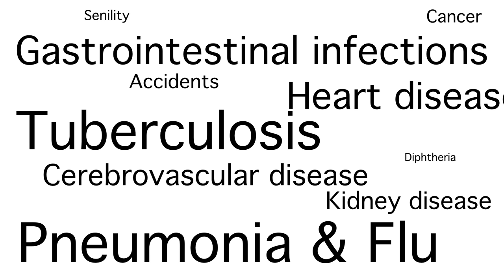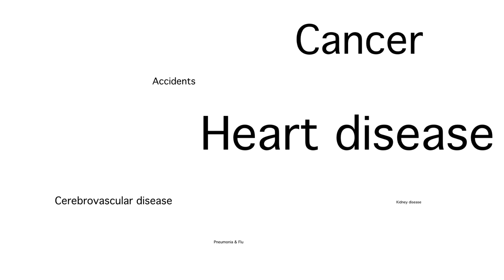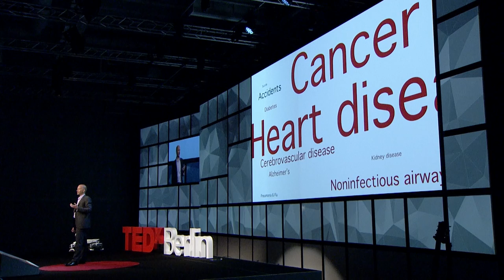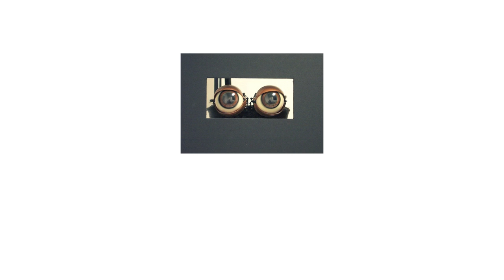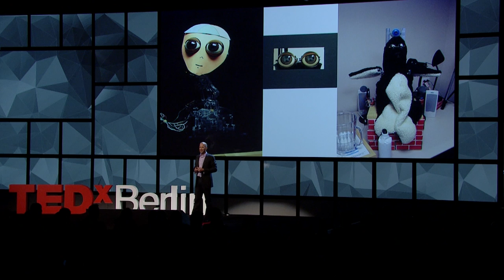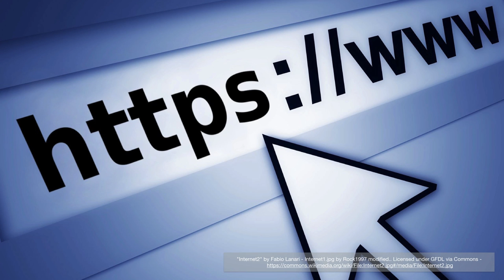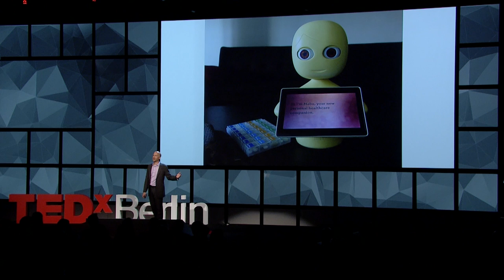How socially interactive robots are helping us | Cory D. Kidd | TEDxBerlin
Cory Kidd on "How socially interactive robots are helping us live longer, healthier, happier lives" at TEDxBerlin

Dr. Cory Kidd is the founder and CEO of Catalia Health, a healthcare technology company focused on delivering effective behavior change. The company has developed a hardware and software platform that uses a combination of psychology and artificial intelligence to successfully engage patients through interactive conversations.  These conversations happen through mobile, web, and socially interactive robot interfaces; together these interfaces create a relationship that can reach patients at any time they need support. The data reported back through the system gives Catalia Health’s institutional healthcare customers valuable information to understand the daily activities and needs of their patients.

Dr. Kidd is a serial entrepreneur who has been working in healthcare technology for nearly two decades.